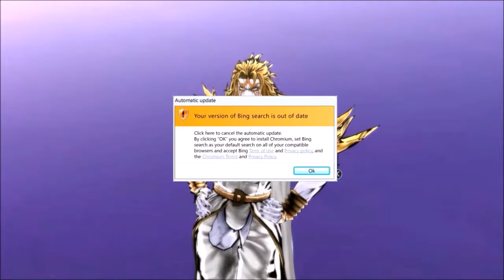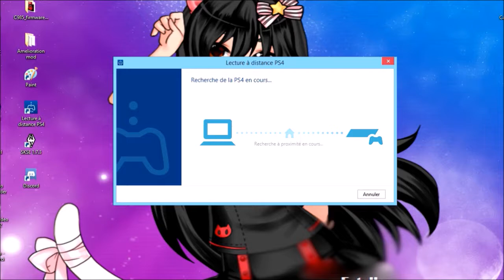Jojo's Bizarre Adventure Eyes of Heaven-Ep.21-RED HOT CHILI PEPPER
ORA ORA ORA ORA ORA ORA ORA ORA ORA ORA ORA ORA ORA ORA ! Bienvenue dans la séries des musculeux muscles de Jojo's Bizarre Adventure Eyes Of Heaven ou chacune des générations des Jojo s’allieront pour lutter contre la menace du Grand Seigneur !